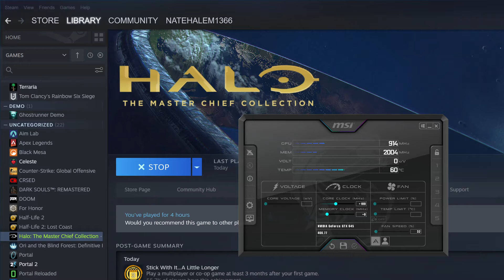Halo 3 (MCC) performance on gtx 645 1gb (720p and 1080p tested low settings)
System Specs
Cpu i7 4770 (used for encoding with low cpu usage preset)

For reference the Xbox 360 played Halo 3 at 720p 30fps

0:00 -start
0:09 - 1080p 100 fov low
2:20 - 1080p max fov low
3:18 - 720p max fov low